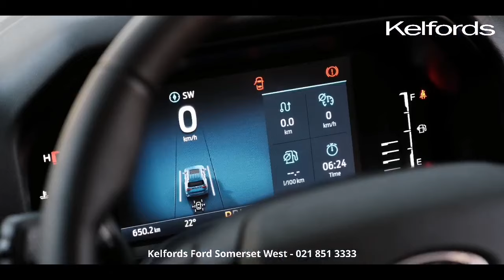2024 Ford Everest Sport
Experience the pinnacle of automotive luxury and performance with the 2024 Ford Everest Sport. This top-of-the-line SUV is equipped with all the premium features and cutting-edge technology you desire, ensuring that every drive is a journey in comfort and style.

From advanced safety features to a meticulously crafted interior, the Everest Sport redefines what it means to drive in sophistication.

Conquer the road with confidence, thanks to its powerful performance and capability to handle diverse terrains.

Elevate your driving experience to new heights with the 2024 Ford Everest Sport – where every detail is designed to exceed expectations and make every trip unforgettable.

Check our great deals